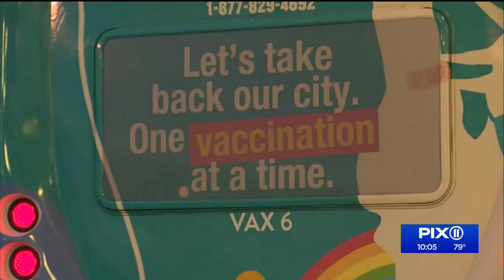Push to vaccinate against COVID-19 continues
A new mobile vaccination site opened in Staten Island.